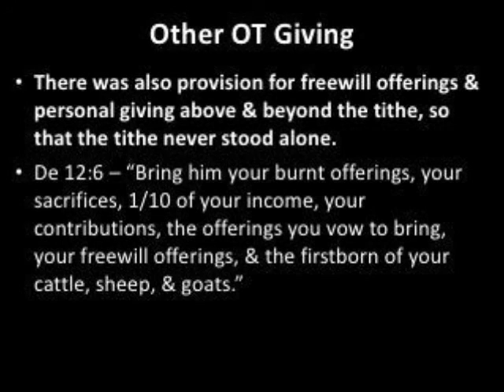Robbing Elohim - Bring the Tithes Contributions and Free will Offerings into My Storehouses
BRING ALL THE TITHES-THE WHOLE TITHE-NOT MERELY A PORTION OF IT TO MY STOREHOUSES

Bring all the tithes; the whole tithe - not merely a portion of it. God is not served with partial service. The storehouse. The tithes were brought to the temple, and laid up in the chambers built to receive them (see Nehemiah 10:38, 39; Nehemiah 13:5, 12, 13; 2 Chronicles 31:11, 12). That there may be meat in mine house. That they who minister about holy things may live of the things of the temple (1 Corinthians 9:13; Numbers 18:21). Prove me now herewith. Do your part, perform your duties, and then see if I will not reward your obedience. Open you the windows of heaven. The expression implies net only the removal of drought by copious showers of rain, but the diffusion of heavenly blessing in large abundance. That there shall not be room enough to receive it; or, unto superabundance; "until it suffice;"  "until ye say, It is enough." The Authorized Version retains the negation in the sentence, and perhaps comes nearest to the meaning of the original ( Luke 12:17, 18).

Nehemiah 10:38-39
38A priest of Aaron’s line is to accompany the Levites when they collect the tenth, and the Levites are to bring a tenth of these tithes to the storerooms of the treasury in the house of our Elohim. 39 For the Israelites and the Levites are to bring the contributions of grain, new wine, and oil to the storerooms where the articles of the sanctuary are kept and where the ministering priests, the gatekeepers, and the singers stay.Thus we will not neglect the house of our Elohim.”